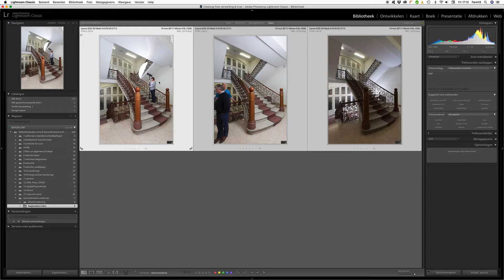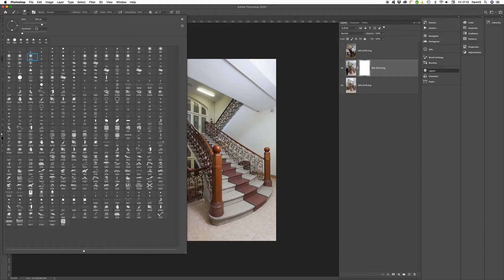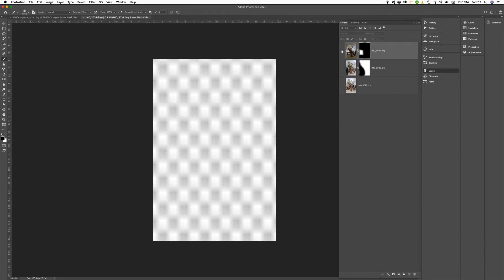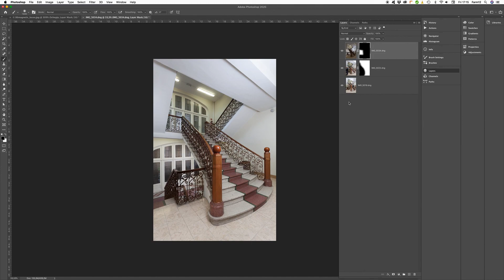Module 5 laagmaskers praktijktoepassing ok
KISP gecombineerd onderwijs Foto Verwerking B.